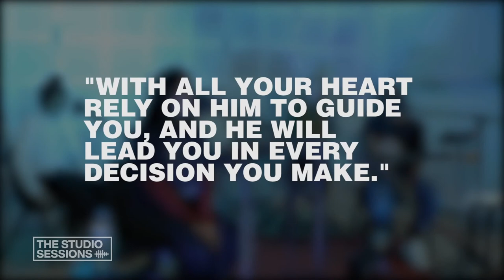The Studio Sessions: Week 7 | Hillsong College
Join us at every week, Monday at 7 for The Studio Sessions, from the comfort of your own home!

Thanks to our team for making it very special!

Vocals: John Davis, Gabriela Costa, Xiomara Thatcher
Keys: Hildegunn Haugan
Production: Maarten Zwart, Marco Odermatt, Jeremy Hong, Craig Herbert

Film: Andrew Hughes
Edit: Rachel Higginbotham
Oversights: Aran Puddle, Kayleigh Alexandre, Brooklyn Hanna

YouTube- The Studio At Hillsong College